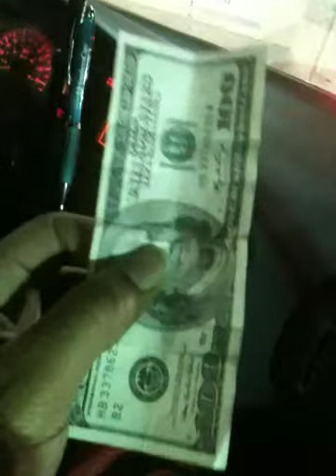joe hundo ambassador punches @_reefa_ree_ in the face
blowed af @ mcdonals drive threw wit @_reefa_ree_ @ifamnation ig:joe_hundo